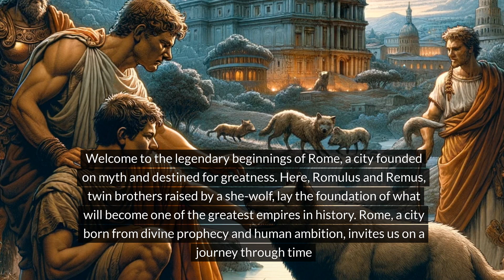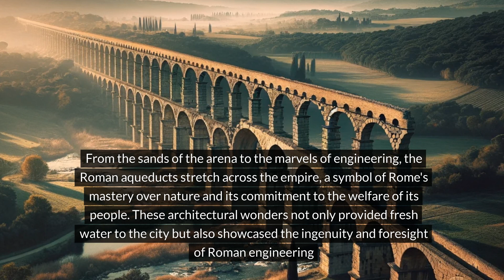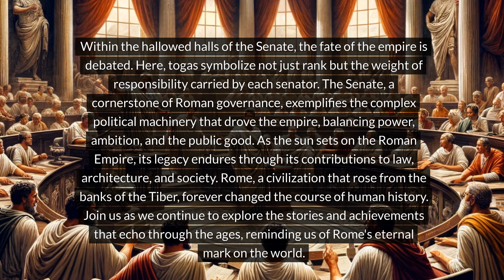Ancient Rome 101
🏛️ Dive into the Heart of Antiquity 🏛️

Embark on an epic journey back in time to the glory days of Ancient Rome, the civilization that laid the foundations of the modern world. From the mythic tales of Romulus and Remus to the awe-inspiring Colosseum, experience the story of Rome like never before. This is not just a history lesson; it's an adventure into the past that changed the future.

👑 Witness the Rise and Fall of an Empire 👑

What secrets lie behind the empire's dramatic rise to power? How did Rome captivate and conquer the world from the Mediterranean to the mysterious East? Uncover the intrigue, the battles, and the genius that fueled an empire and its eventual fall. With stunning AI-generated visuals and captivating storytelling, you're not just watching history; you're living it.

🌟 Explore the Daily Life of a Roman 🌟

Step into the sandals of a Roman citizen! Discover the bustling streets of ancient Rome, from the grandeur of the Senate to the hustle and bustle of the Roman Forum. Feel the excitement of chariot races, the roar of the Colosseum, and the whispers of conspiracy in the shadows of the empire.

Breathtaking Visuals: Experience the beauty and brutality of Ancient Rome through cutting-edge AI-generated imagery and animations.
Engaging Narration: Be guided by voices that bring history to life, with captivating narratives and insights.
A Journey for the Curious: Perfect for history buffs, adventure seekers, and anyone who loves a good story well told.
🔍 Are You Ready to Unravel the Mysteries of Ancient Rome? 🔍

Join us as we uncover the triumphs, tragedies, and timeless lessons of Rome. This is more than a documentary; it's a voyage to the heart of human ambition and creativity. Your adventure begins now!